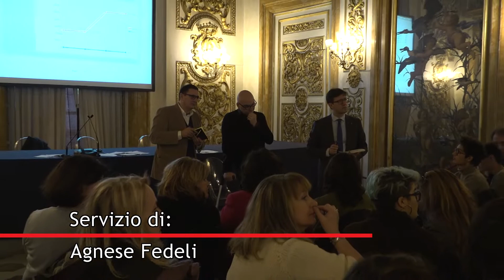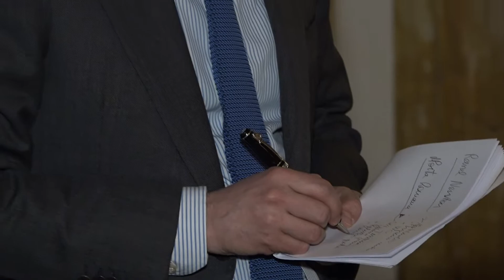Scuole, confronto tra Sindaco, studenti e dirigenti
In Palazzo Medici Riccardi inedito esperimento di partecipazione con l’incontro del Sindaco Dario Nardella con gli studenti e i dirigenti scolastici di tutta l’area metropolitana, per definire necessità e bisogni in tema di edilizia scolastica